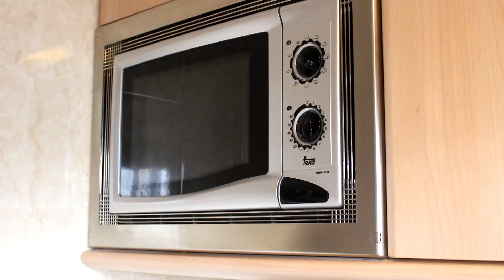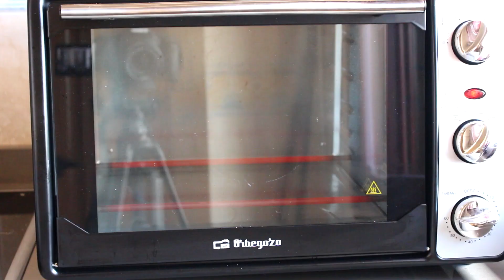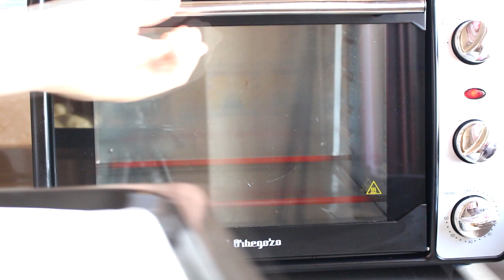Cómo hacer PAN DE MUERTO Tradicional Mexicano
Aprende Cómo hacer PAN DE MUERTO Tradicional Mexicano con esta sencilla receta.
Sigue la receta paso a paso para que te quede el pan de muerto perfecto.